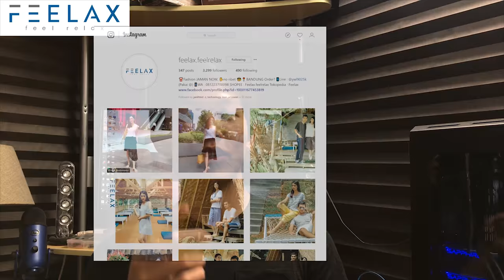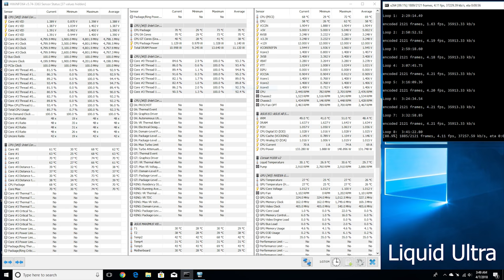Apa liquid metal harus di re-apply lagi? ft. Delidded 4790K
Sudah satu tahun dari pertama saya delid Intel Core i7 4790K dan ganti TIM nya dengan liquid metal, yaitu dengan Coolaboratory Liquid Ultra. Dan sekarang saat saya mencoba mencapai overclock 4.9GHz temperaturnya lumayan panas, jadi saya coba re-apply liquid metal nya dan kali ini juga ganti pakai Thermal Grizzly Conductonaut. Apakah membantu? Mari kita lihat.

Line: @ywl9025k